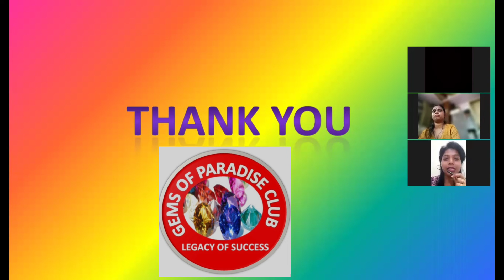Oriflame-India's February-2022 catatlogue. personal care, value beauty combos, everyday great value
hello everyone. Hope you all had a great month of 2022 and  stepping into Febrauary a valentine's special month. Today we have shared Oriflame-India's February-2022 catatlogue. Valentine's month offers, fragrance skin care, make up

Hope this will help you all understand the products and have clarified the basic doubts of the current month Catalogue.

Product information, image & Video courtesy
Oriflame India.